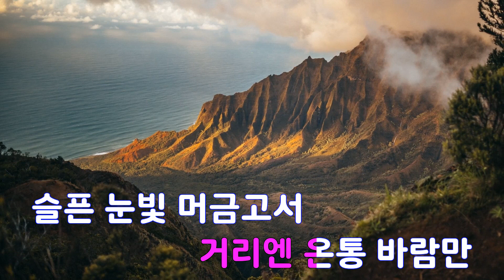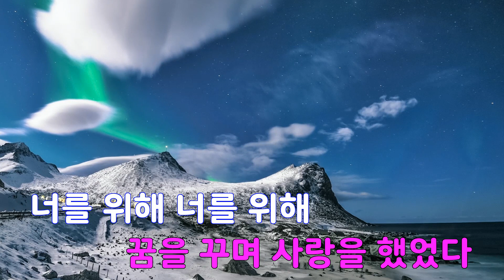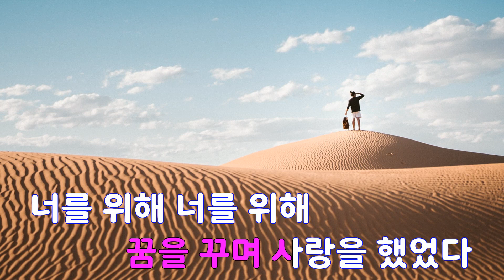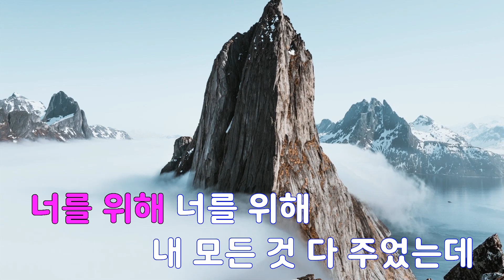[은성 반주기] 사랑했었다 - 김학래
사랑했었다 - 김학래
작사 ː 김학래, 작곡 ː 김학래